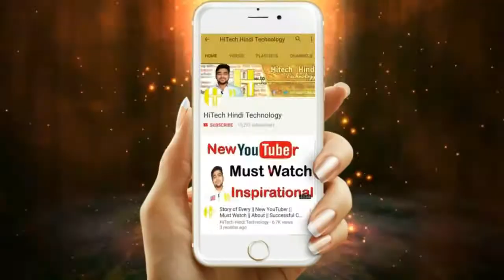ਪੱਟੀ ਦੇ ਪਿੰਡ ਦਦੇਹਰ ਸਾਹਿਬ ਵਿਖੇ ਕਾਂਗਰਸੀਆ ਵਰਕਰ ਆਪਸ ਵਿੱਚ ਭਿੜੇ Niddar Awaaz News